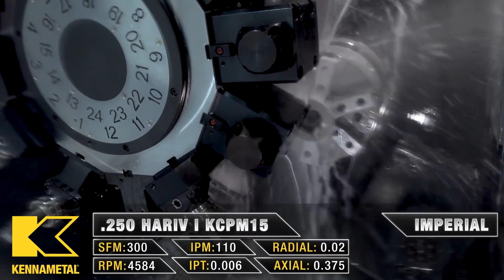Making a Huge Amount of Money in a Short Period of Time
Story picks up after I had lost my main customer not long after miraculously even being able to open up a shop with the help of a couple of great men, then a new company comes in out of nowhere and gives us a test to prove ourselves before they'll agree to become our main customer... We impressed them so much that they started giving us all the work we could handle and even gave us a $350,000 waterjet machine to waterjet parts for them.